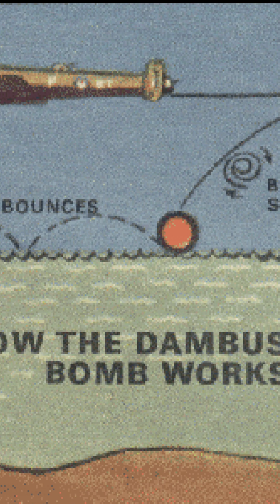Incredible WWII Tech: How the Dam Buster Bomb Changed the Game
The technology from England was pretty fascinating.